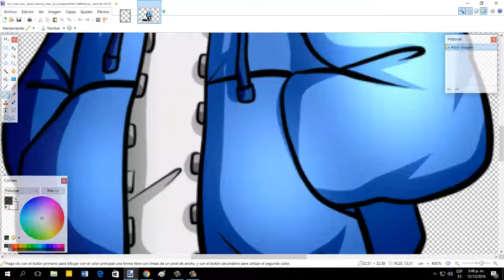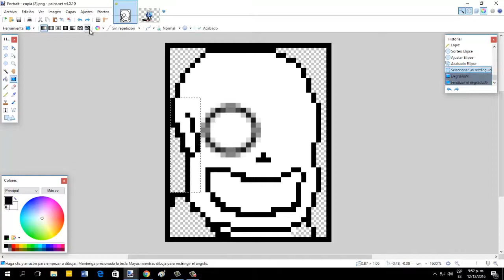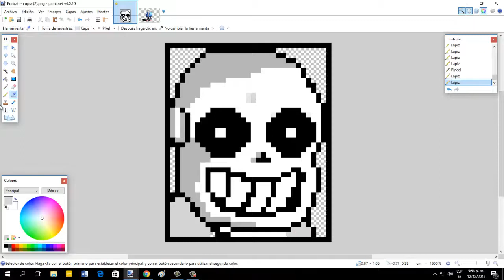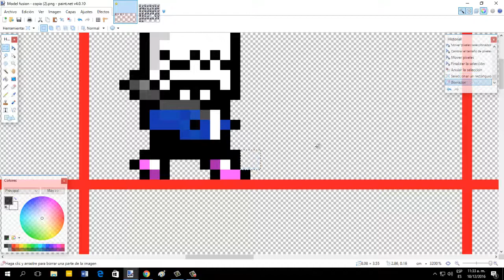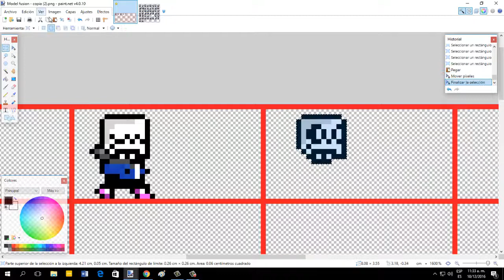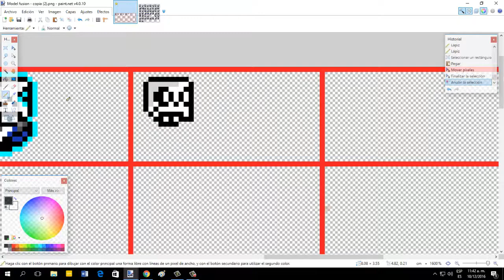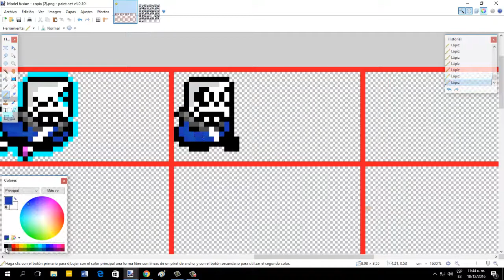Remastered sans by JuanLV3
hola rufianes, aqui les traigo una version remasterizada de mi zukulento sans 7u7.

Xacrom Gamer me dio el molde para hacerlo

Veanlo :v

Sans Remasterizado (Mejor remasterizacion q The Last of Us :v)

Hasta otro video (en el siguiente les traere a Asriel)